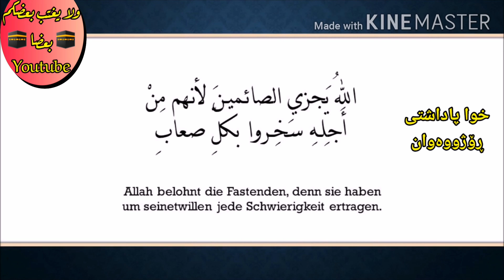(رمضان أقبل يا أولي الالباب)😍سروودێکی زۆر خۆش دەربارەی ڕەمەزان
السلام علیکم ورحمة الله وبركاته ⁦☺️⁩ چۆنن...
سەبسکرایب 🔔/ زەنگۆڵەکەش داگرسێنە بۆ ئەوەی یەکەم کەس بیبینی.
کۆمێنت ⁦✉️⁩/ زۆر گرنگە.
لایک 👍/ بۆ ئەوەی ڤیدیۆکە زیاتر بڵاوەوە ببێ.

🌷با پێکەوە بەشداربین لە بڵاوکردنەوەی ئاینی پیرۆزی ئیسلام.
🌹با پێکەوە بەشداربین لە دەستکەوتنی پاداشت و خێر و چاکە.